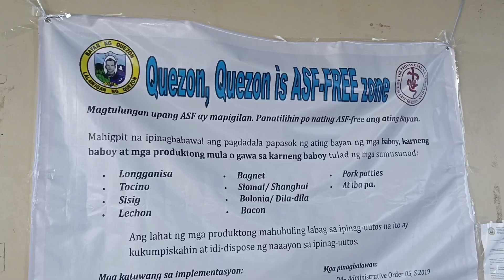Mga Ganap Dito Sa Port Of Gumaca Quezon To Port Of Quezon Quezon Almost 1 Hour Ang Biyahe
Super fun Ang byahe Namin Muna sa port of Gumaca Hanggang port of Quezon Quezon daming ganap habang nasa loob Ng sasakyan..